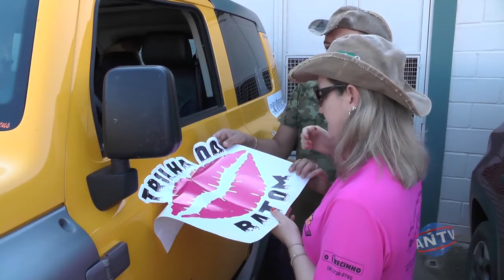Trilha do Batom 2018